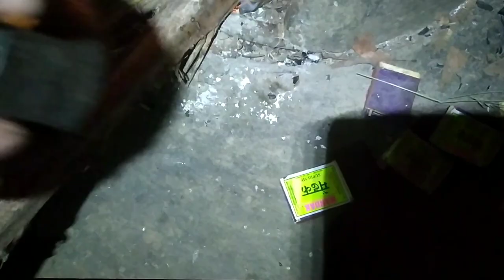How to Cook Chicken with Pappya Curry II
How to Cook Chicken with Pappya Curry

How to make chicken and papaya

Tamil girl in odisha
Tamil girl lifestyle in odisha

Daily Odisha Village  lifestyle Vlogging  Videos On Tamil Girl in Odisha